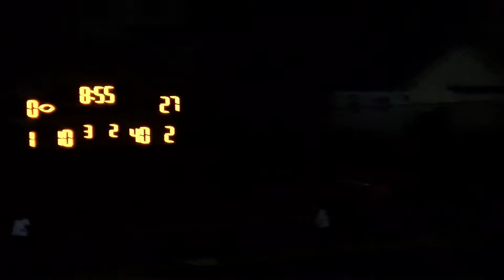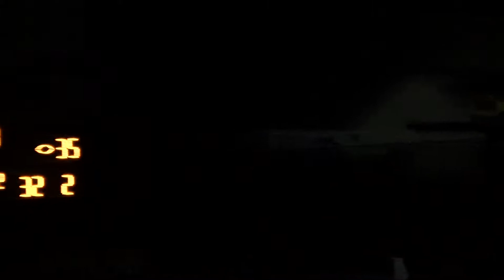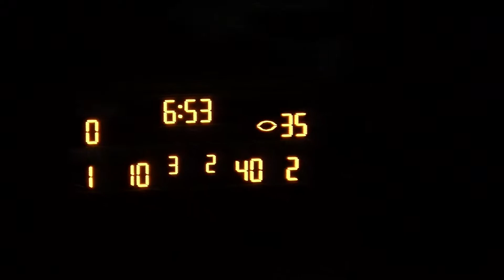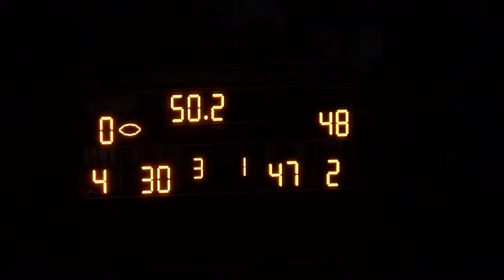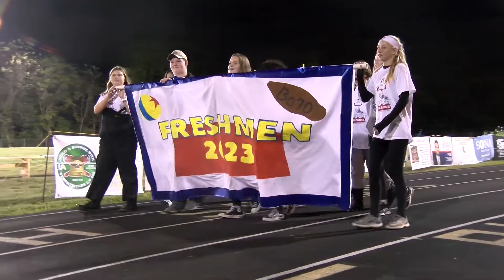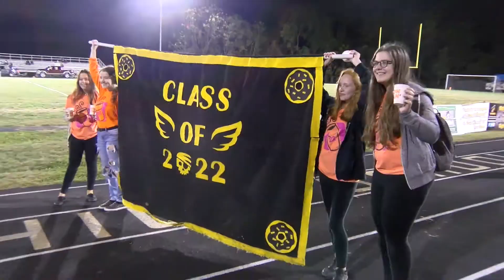2019 Pennwood Interboro Homecoming 1stHalf